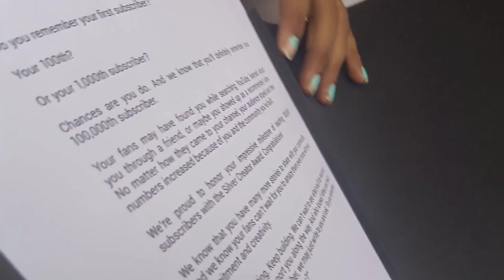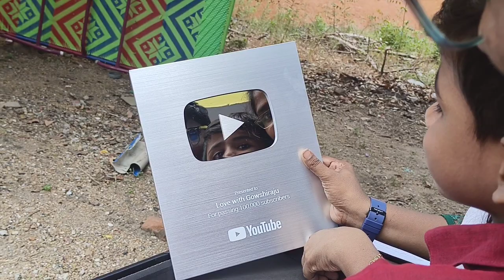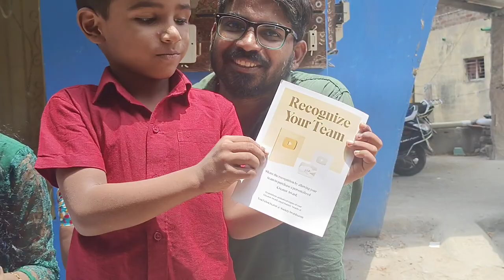✨unboxing our first award 🥳silver play button 🤩vlog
tan q so muchfor this thangangale 🥰
romba naal aasa pattathu kidachuruku.
ellam ungalala tan...nilavum nandri makkale...🙏